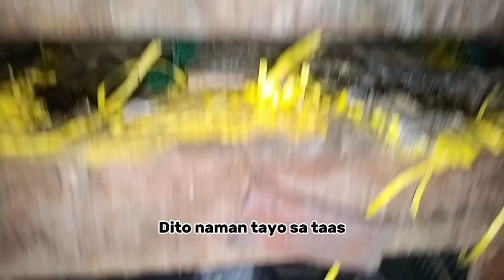Dalawa na ang itlog ng ating mga pares🐦